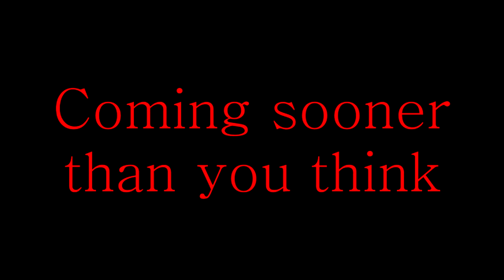Saviour 2 Teaser №1